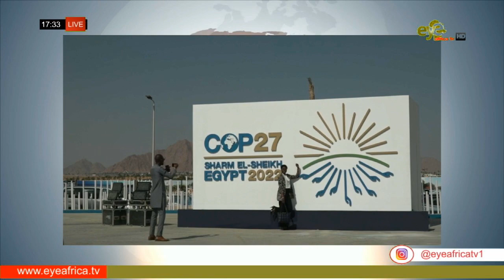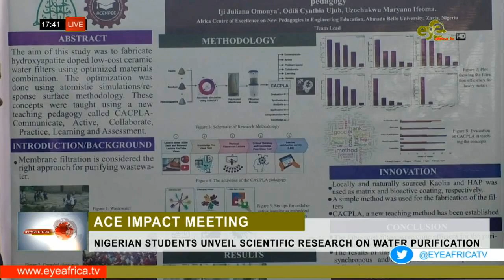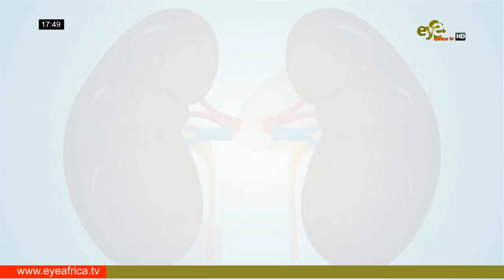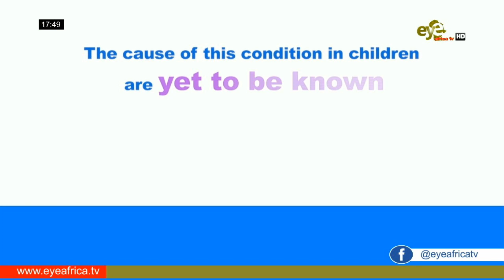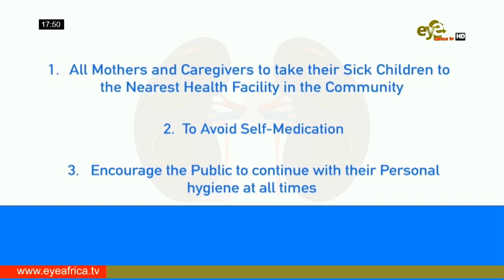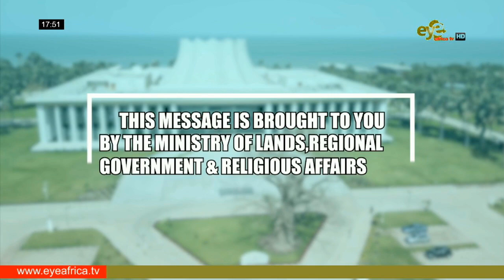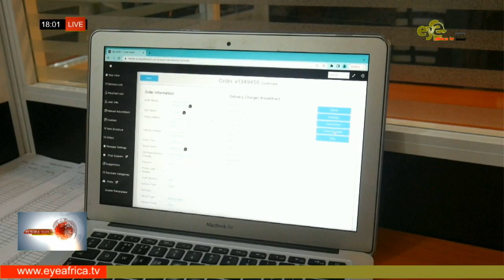THE WORLD TODAY NEWS 21st NOVEMBER 2022